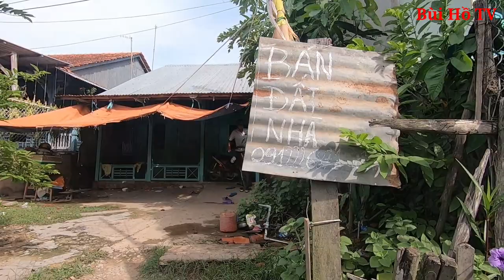Độc đáo gia đình 3 đời 6 ngón ở Miền Tây có hoàn cảnh vô cùng đáng thương | Bùi Hồ TV